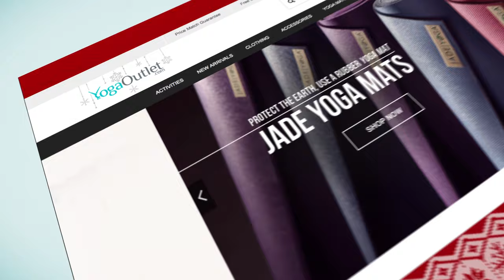Rip Esselstyn's Plant Strong Diet: GMM presented by SwimOutlet.com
I’m (Mel Stewart) a proud graduate of The Mercersburg Academy, which has a rich history in swimming. It includes Rip Esselstyn, world-famous author of the Engine 2 Diet. Rip’s a force of nature, famous for getting his Firefighter buddies – at the Engine 2 station in Austin, Texas -- to tackle his cholesterol-busting whole foods, Plant-Strong diet. If you don’t know Rip, he’s a swimming VIP, always attending NCAA Champs, Olympic Trials, and he still competes at the master level.

For fun, if you're a Whole Foods shopper, go to your local Whole Foods and checkout Rip's line of products. He's got his own section in the store.  And if you're curious about the benefits of a plant-based diet, checkout Rip's book, Engine 2 Diet.